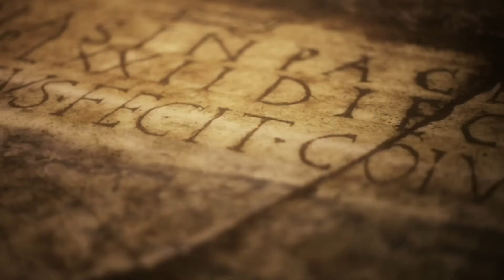Catacumbas de Roma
DVD - Apocalipse   A noiva , A Besta e Babilônia